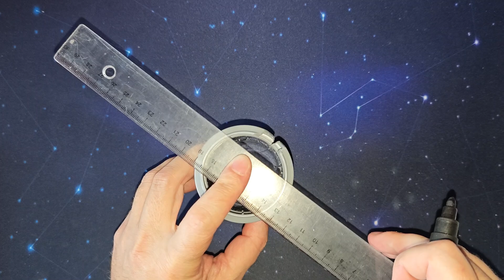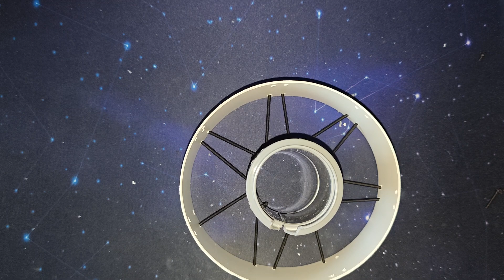Pro Audio on a Budget: Build Your Own Shock Mount!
Are you tired of background noise ruining your streaming sessions? In this DIY tutorial, I’ll show you how to create your own shock mount for your microphone using simple tools and materials you probably have at home. Not only will this budget-friendly solution enhance your audio quality, but it’ll also save you money compared to expensive store-bought options. Follow along as we transform your streaming setup into a pro-level experience. Let’s get started!